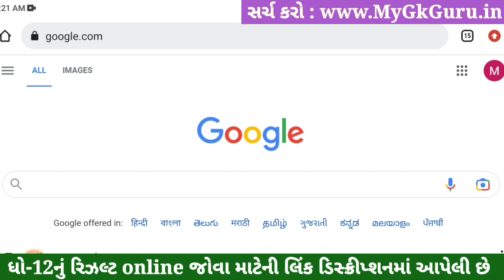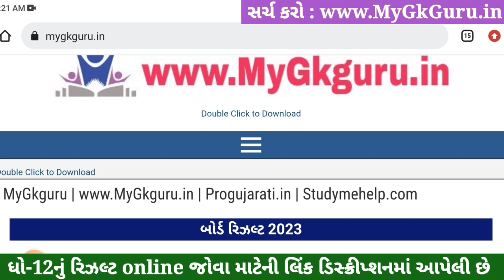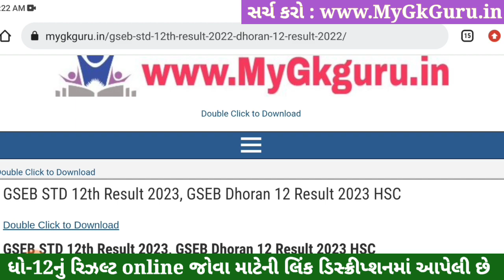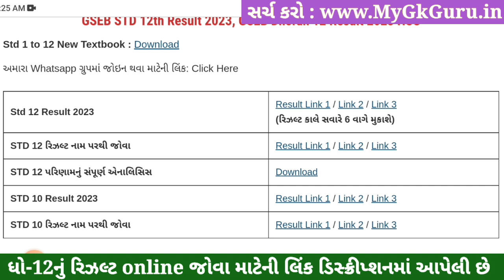GSEB 12th science result 2023, std 12 science result 2023, std 12 result 2023 gujarat board gseb hsc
std 12 science result 2023, std 12 result 2023 gujarat board, GSEB Std 12th science result 2023,  GSEB Std 12 result 2023 date, Std 12 Gseb Result Date 2023, GSEB HSC Result 2023 Date,

Gujarat, Board, Result, May, 2023, STD 12 Science, STD 12 Science, STD 12 Commerce, STD 12 Arts,

Gujarat Secondary and Higher Secondary Education Board has declared the date of the result of Std - 12 Science, Std - 12 Science and commerce results. It is important that the examination of Std-12 Science, Std-12 Science and Commerce was held in March. Today the Tribes were declared by the Gujarat Board.
Standard-12 Science Commerce arts result 2 May 2023
Standard - 12 General Stream (Commerce - Arts) 2 May 2023
Standard - 12 Science May 2023

Std 12 Science Result 2023 Declared,
Dhoran 12 Science nu Result,
Dhoran 12 Science manu Result 2023,
12 Science Result 2023,
Gseb 12 Science result 2023,
STD 12 Science results date
how to check result on mobile
STD 12 result by name
how to check Gujarat board result 2023
Gujarat board result 2023 news today
std 12 result 2023 declared
std 12 result 2023 date declared
std 12 science result 2023 date declared